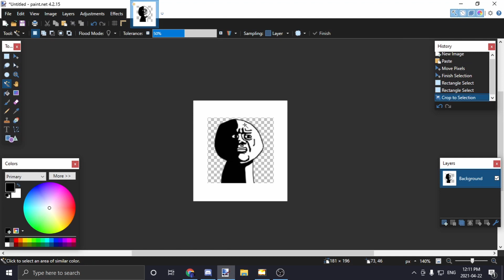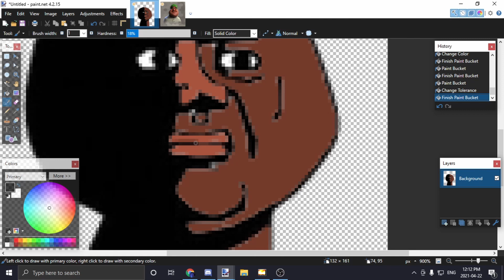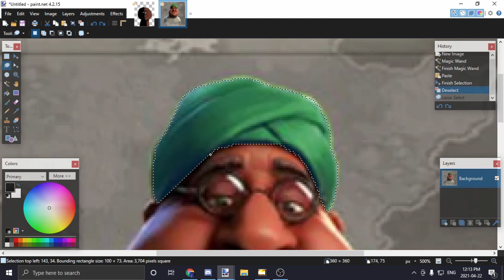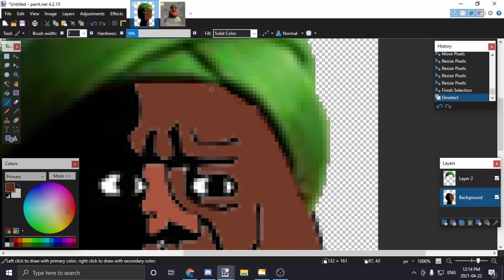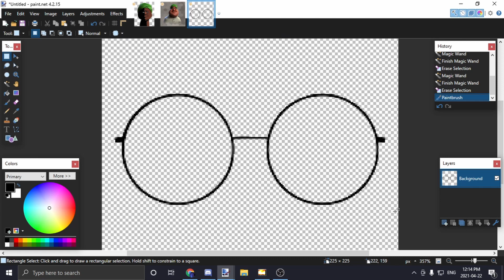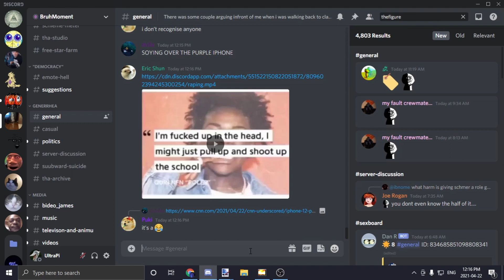The Pingure Tutorial.